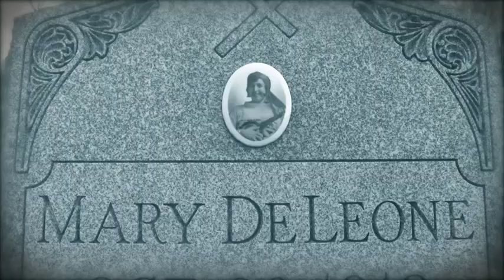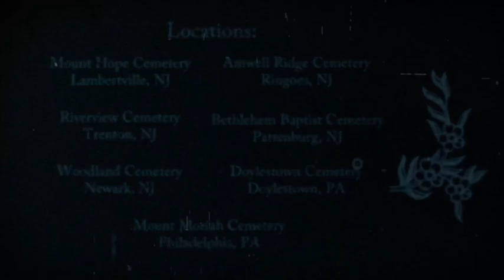Archaeological Site/ NECROPOLIS Burial ground and Burial Site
In Latin necropolis literally means (city of the dead) from the Greek burial site Nekropolis.
Definitions of necropolis. a tract of land used for burials. (synonyms: burial ground, burial site, burying ground, cemetery, graveyard, memorial park.)